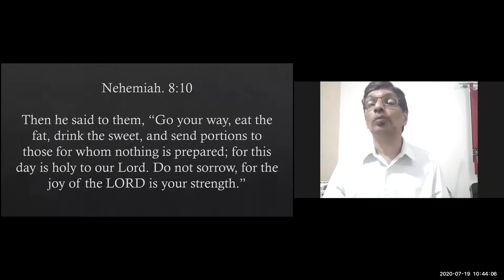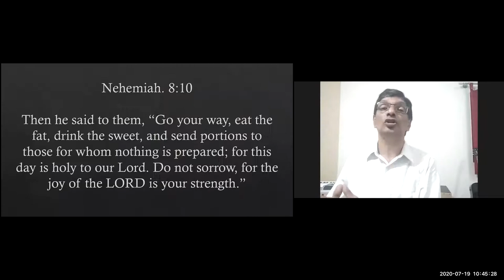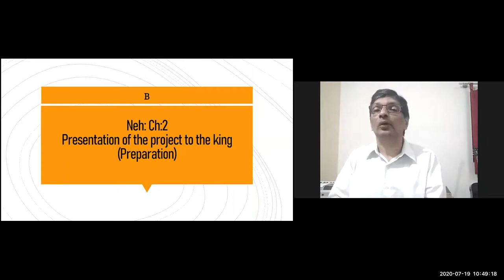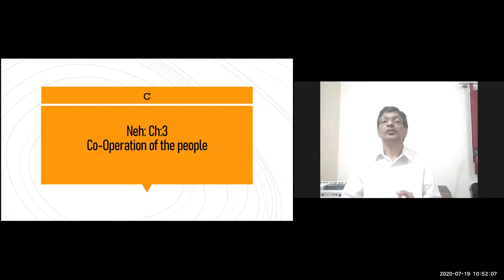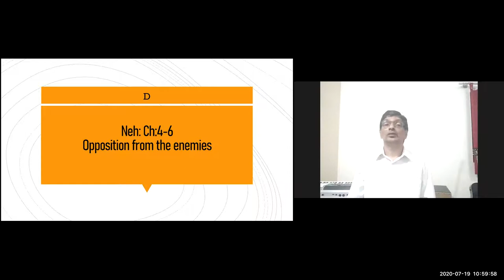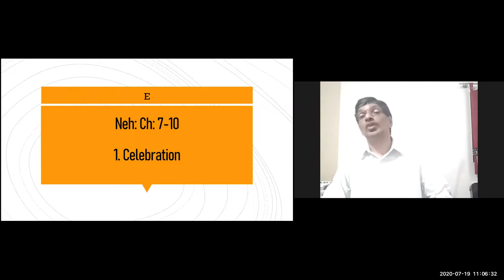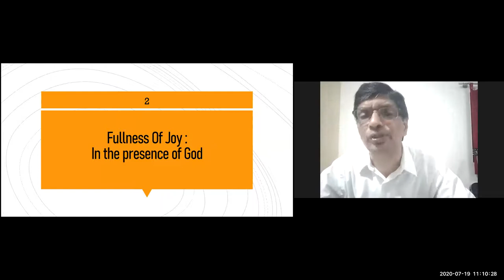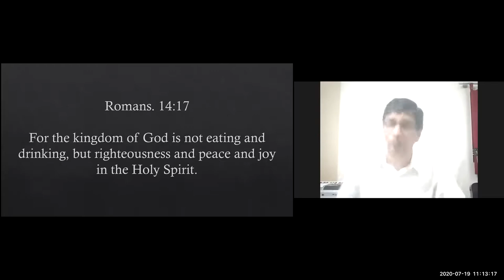ELCoG 2020 07 19 Message By: Pr. P. P. Joseph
Message By: Pastor P.P. Joseph, Banglore, India
" Joy Promised to the Children of God "
Nehemiah 8:10 - "... for this day is holy to our Lord. Do not sorrow, for the joy of the LORD is your strength."

Pastor P.P. Joseph is the pastor of IPC Bommasandra, Bangalore. Pastor Joseph is also the Center Minister of IPC Shimoga Center, Karnataka as well as the principal of Shimoga Bible College, Karnataka. He is residing in Bangalore with Wife, Sis. Susan Joseph and children Joel Joseph and Mariam Susan Joseph.

Join us to listen to this beautiful message about the "JOY" that our Lord has promised to His children. Both children joined the pastor to end this message with a beautiful song. "Yes Lord!"